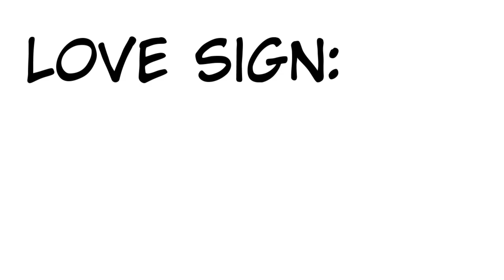[walfas] Nitori's Laser Shake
Nitori tries to show off before Marisa. Obviously Marisa doesn't like it.

And, of course, it's an entry to Shiny Raichu94's Nitori Kawashiro Edition walfas collab.

Custom props used:
Rinnosuke's hardware store, Nitori back: by CastleToastM
Touhou bent arms, Touhou arms: by ShinKong
Marisa back: by Reimu-and-Cirno

SFX are from various Touhou games